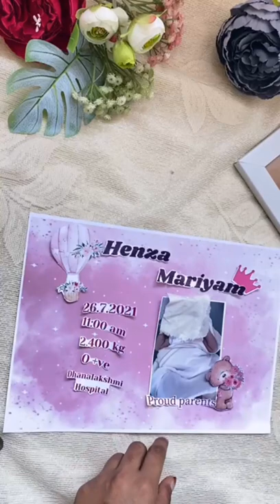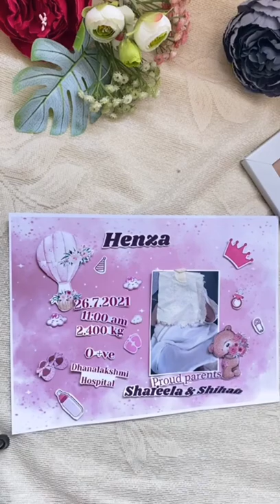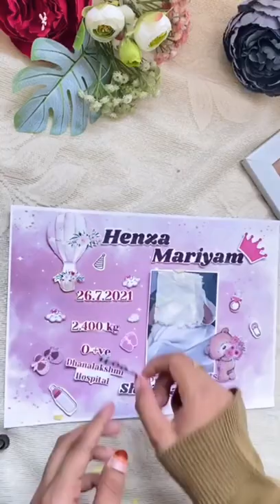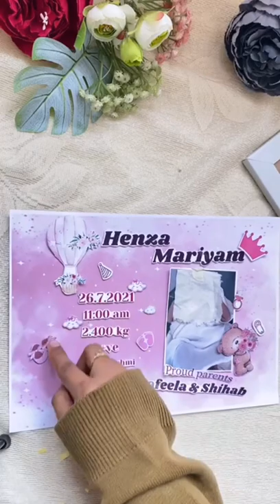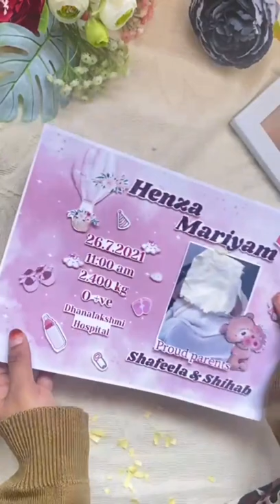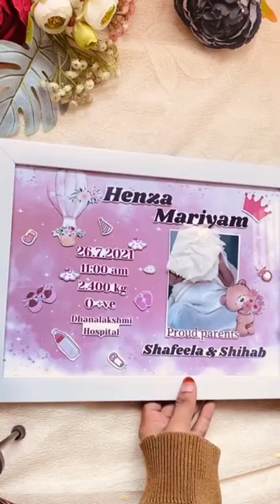Baby birth details frame||baby frame making at home|| DIY photo frame||easy photo frame||shalus